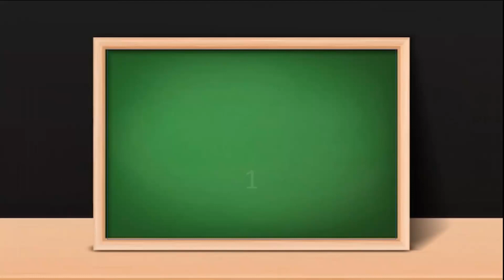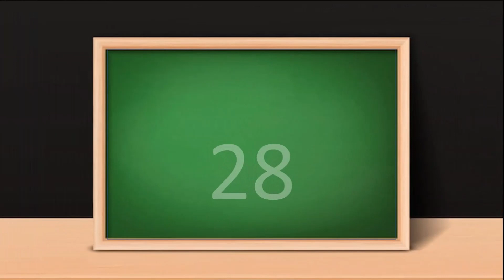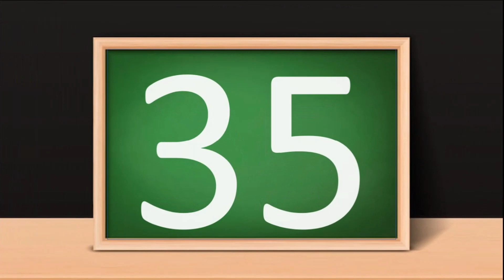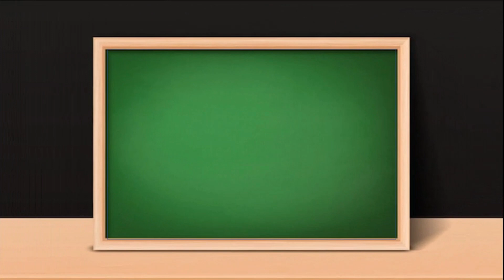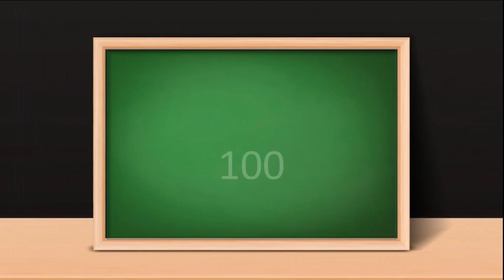Count to 1-100 | Learn Counting | 123 Number Song 1 to 100 | One To Hundred Counting